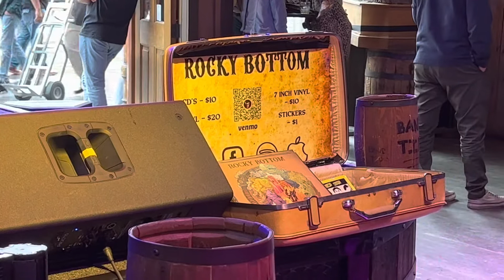Rocky Bottom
Little Red Corvette